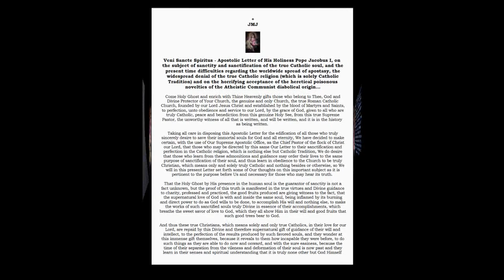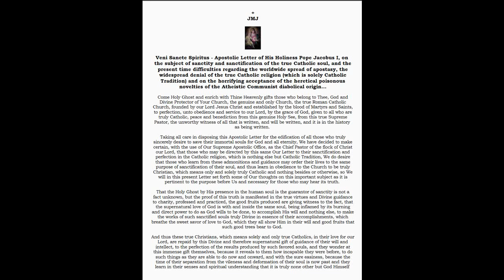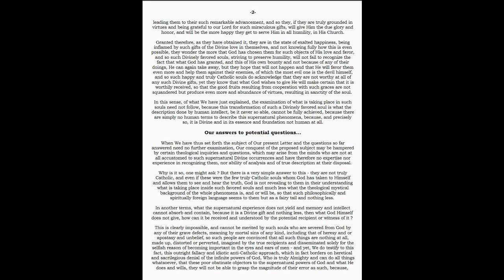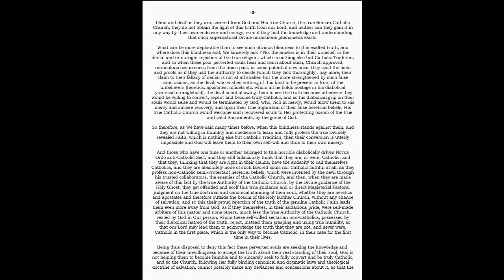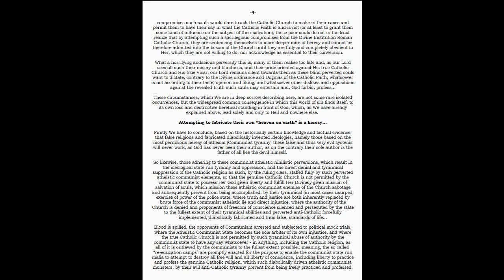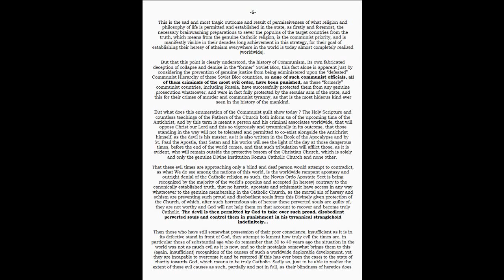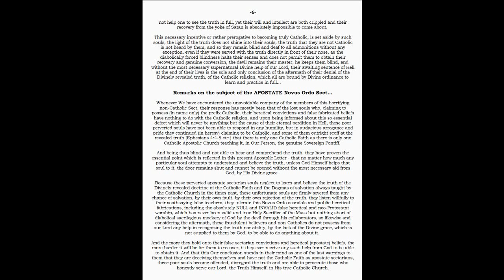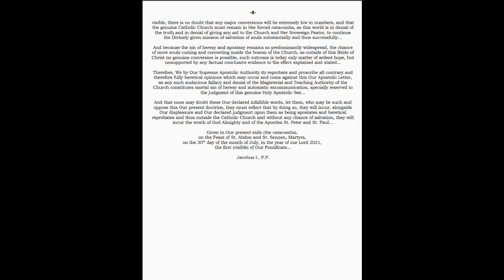The Apostolic Letter Veni Sancte Spiritus of His Holiness Pope Jacobus I...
Veni Sancte Spiritus - Apostolic Letter of His Holiness Pope Jacobus I, on the subject of sanctity and sanctification of the true Catholic soul, and the present time difficulties regarding the worldwide spread of apostasy, the widespread denial of the true Catholic religion (which is solely Catholic Tradition) and on the horrifying acceptance of the heretical poisonous novelties of the Atheistic Communist diabolical origin...

THEREFORE..the Divine gift of salvation, which means the priceless gift of Catholic Faith, is not given by our Lord to those who neglect, or will neglect, to be grateful to Him for it, and who will not take this gift and bring forth true and only good fruits by professing it and practicing it in full, as anything else they attempt to do to the contrary is insufficient and thus can never please God, and will not lead them to their eternal salvation at the end, for all that is opposed to the Catholic Faith is heresy and leads only to Hell at the end, no exceptions !